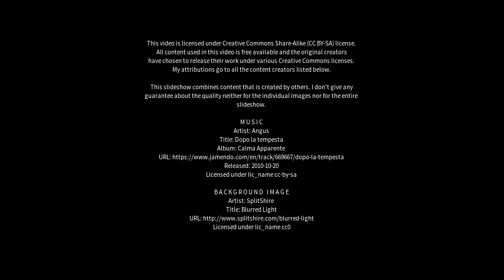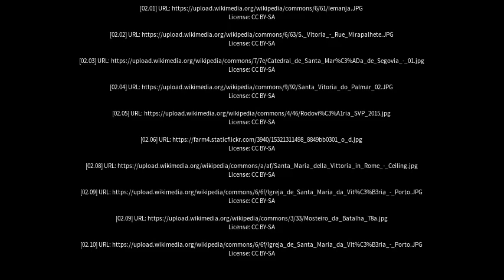Best places to visit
Best places to visit - Santa Vitória (Brazil) Best places to visit - Slideshows from all over the world - City trips, nature pictures, etc.